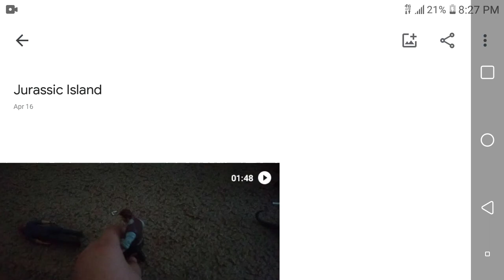Jurassic Island Episode 4: Escape the Island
Sry for the poor quality stuff happened and certain stuff was being crappy but please enjoy either way! Episodes 5 through 7 will be way better